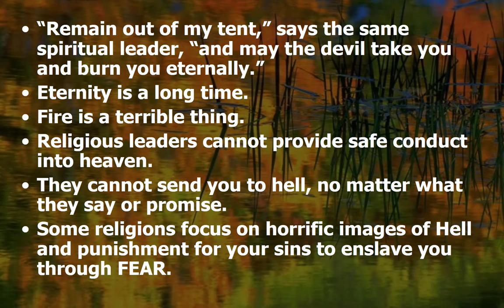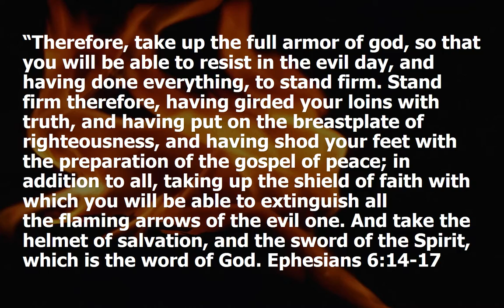Fear Of Death In Search Of Heroes Think And Grow Rich Training For Christian Moms